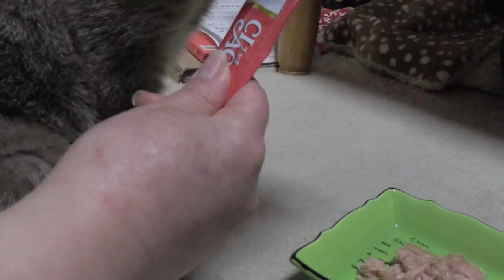【Jean & Pont 1195】あんずちゃんの家猫としての成長を見守る 2018/2/24 ジャン ポン しおん あんず チャコ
あんずちゃんがケージを出たことはとても大きな変化なのですが、様々なことなどに紛れて何気ない日常として繰り返し始めています。
ケージの外でナデナデができて先住猫たちの中でそれなりに居所を見つけ始め、これからは不意に近づいても逃げなくなったり膝の上に乗せられたりしたら譲渡会も近いです。
ただそう単純には生きそうにはないのですが…。